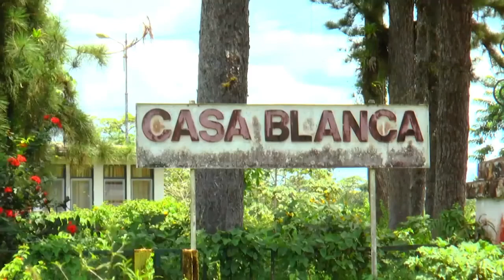17 07 2017 President Bouterse brengt bezoek aan Marowijne